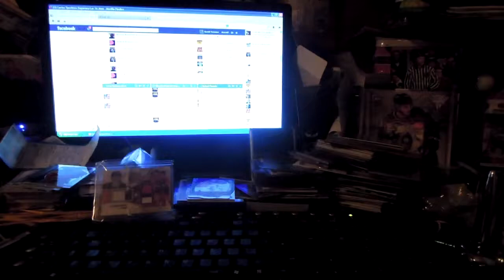Préparation de l'envoi d'Éric Langlois (Lang Hockey Collect)